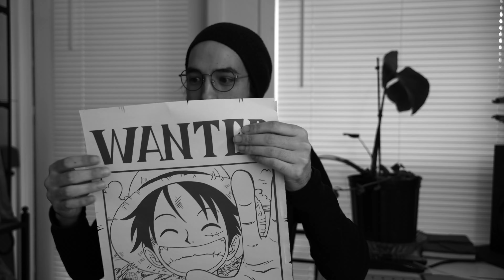Kija coming back? Onepiece Art and Mental health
Hey all, I am coming back! Not 100% sure what sort of content I will be posting but make sure to keep a lookout!!